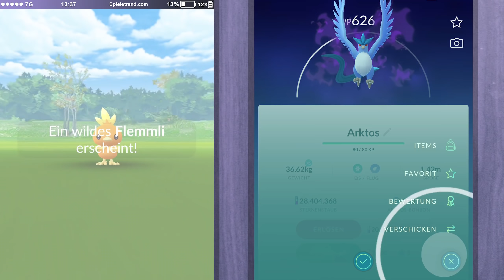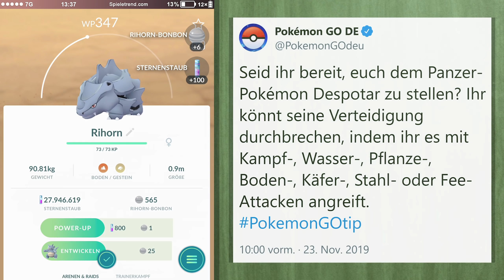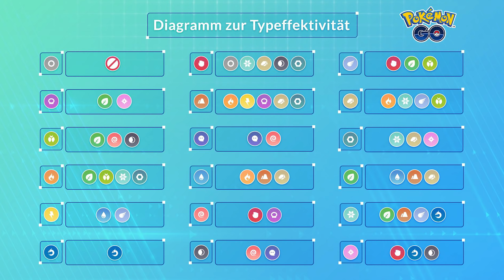Bestätigt! Crypto-Arktos wird ausgetauscht | Pokémon GO Deutsch #1213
► Bestätigt! Crypto-Arktos wird ausgetauscht | Pokémon GO Folge #1213